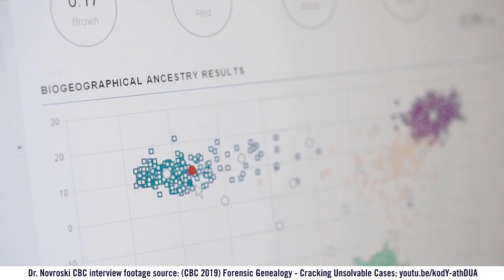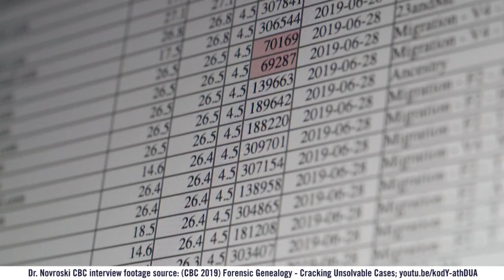Meet Dr. Nicole Novroski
Meet Dr. Nicole Novroski, expert on Forensic Biology and Genetics, and Assistant Professor in the UTM Forensic Science Program.